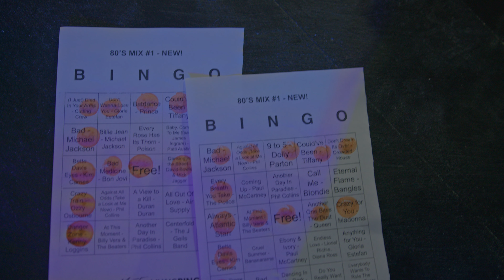Fahrenheit Promo | Can't Get No